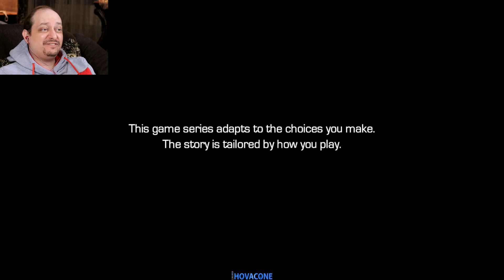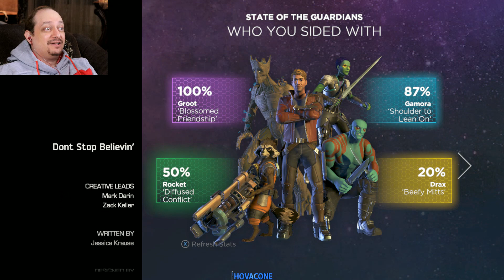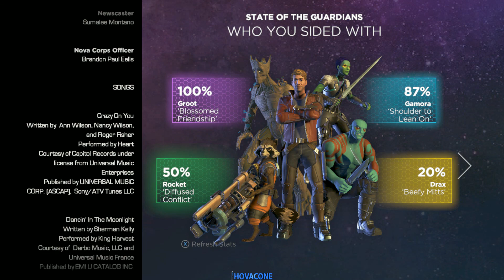Dont Stop Believin | Guardians of the Galaxy | Full Episode 5 | Gameplay Walkthrough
Dont Stop Believin | Guardians of the Galaxy | Full Episode 5 | Gameplay Walkthrough includes the Prologue, a Review and Episode 5: Dont Stop Believin of Marvel's Guardians of the Galaxy for PS4 Pro, Xbox One S and PC. This Guardians of the Galaxy The Telltale Series Gameplay Walkthrough will include a Review, Episode 1: Tangled Up in Blue, Episode 2: Under Pressure, Episode 3, Episode 4 and Episode 5 along with the Ending of the Single Player.

Description:

Guardians of the Galaxy: The Telltale Series is an episodic graphic adventure video game series developed and published by Telltale Games. Based on Marvel's Guardians of the Galaxy comic book series. The game will be based on the Marvel comics, rather than the recent film, and as such, will have a different set of voice actors from the film. The cast currently includes Scott Porter as Star-Lord, Emily O'Brien as Gamora, Nolan North as Rocket Raccoon, Brandon Paul Eells as Drax the Destroyer, and Adam Harrington as Groot. In the wake of an epic battle, the Guardians discover an artifact of unspeakable power. Each of the Guardians has a reason to desire this relic, as does a ruthless enemy who will stop at nothing to tear it from their hands. From Earth to the Milano to Knowhere and beyond, this five-part episodic series puts you in the rocket-powered boots of Star-Lord in an original Guardians adventure.